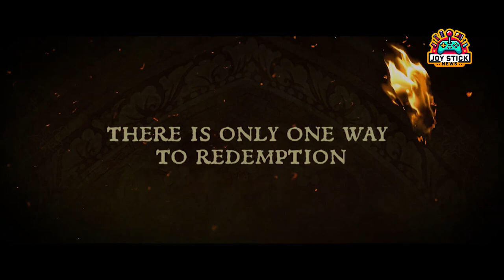Kingdom Come: Deliverance Hits Switch: A Historic RPG Leap | March 15, 2024 Release!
Welcome back to Joystick News, your go-to source for gaming's hottest news, reviews, and previews. Today marks a monumental announcement for Nintendo Switch enthusiasts and RPG lovers: "Kingdom Come: Deliverance" is officially making its way to the Nintendo Switch on March 15th, 2024. This release isn't just another game hitting the shelves; it's a groundbreaking moment in handheld gaming history. Join us as we unpack the significance of bringing this critically acclaimed historical action RPG to the Switch, offering an in-depth look at its immersive world, deep storytelling, and the unparalleled dedication to historical accuracy that sets it apart. With the complete saga, including all DLCs, now accessible in the palm of your hands, "Kingdom Come: Deliverance" promises a gaming experience like no other on the Switch. Dive into what makes this release a must-have for RPG fans and what it means for the future of mobile gaming. Ready to live out your medieval fantasies on the go? Let's get into it.